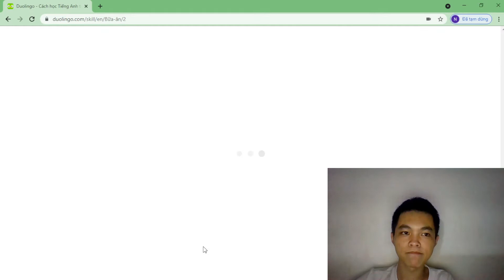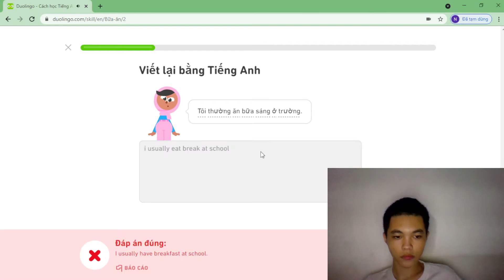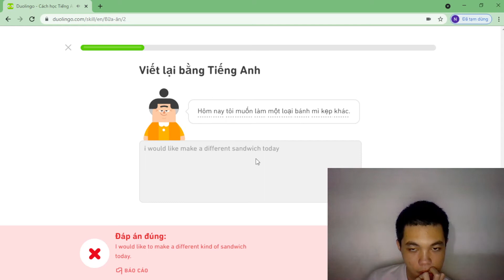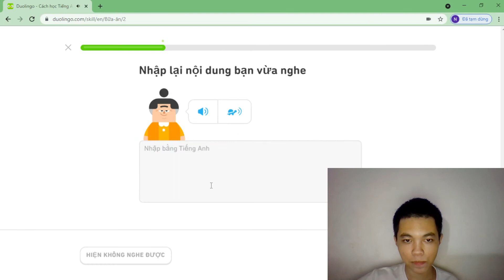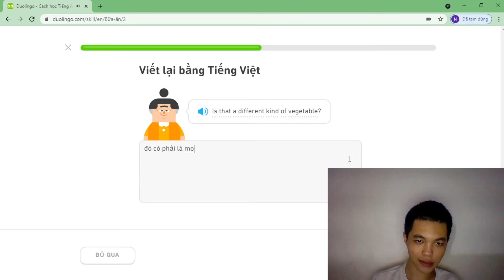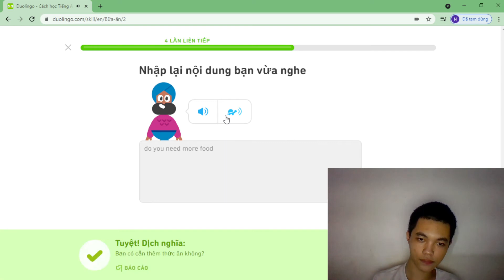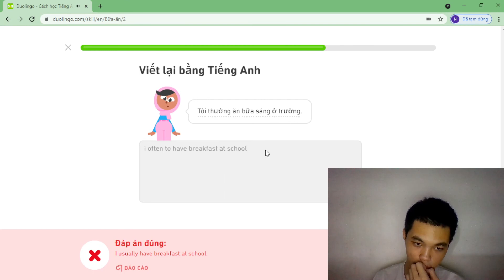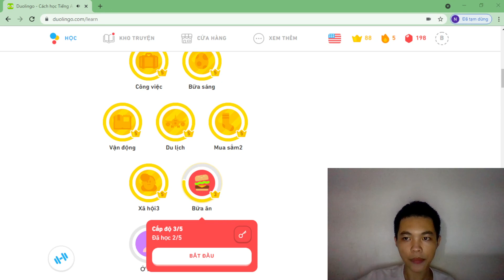Buổi 205 Học Tiếng Anh Online Với Doulingo Chủ đề Bữa Ăn cấp độ 4 phần 2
Học tiếng Anh Online cùng với Duolingo nha